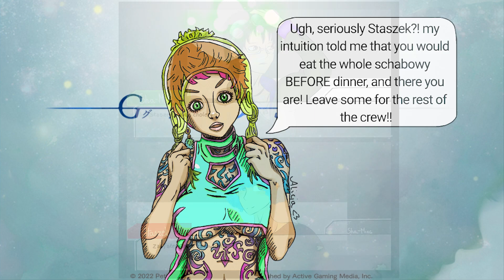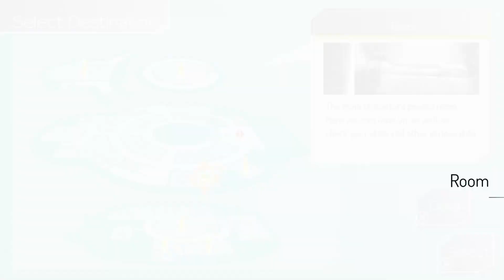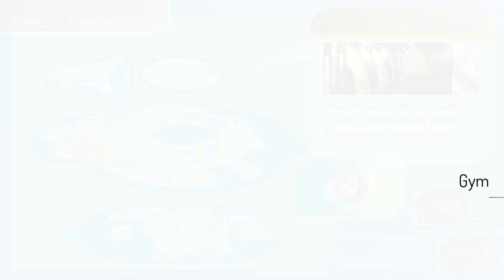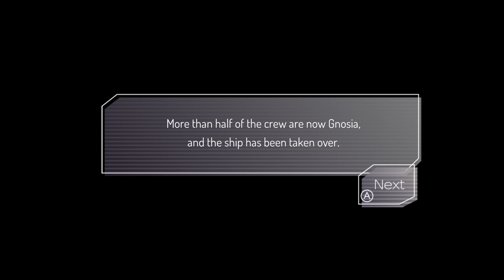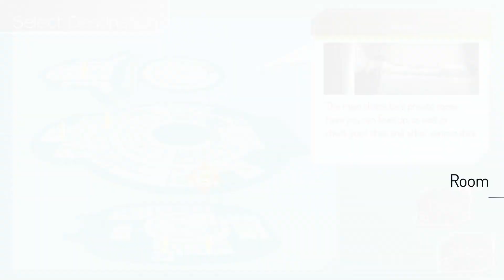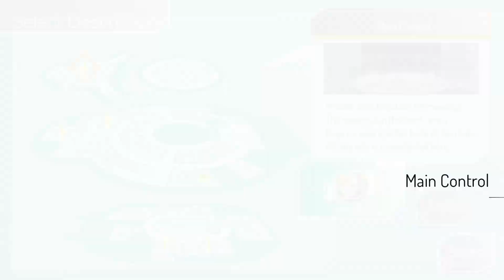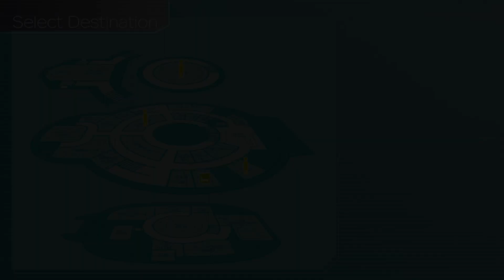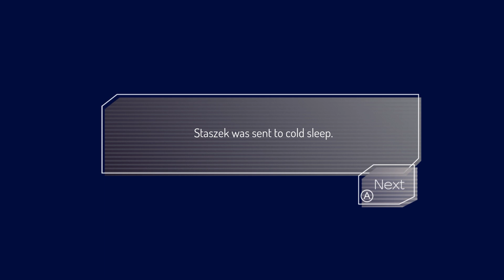GNOSIA PL 💬 #17 | No i to jest fajny FICZER!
GNOSIA gameplay PL // GNOSIA po polsku

Czołem ludziska!
Zapraszam na serię z GNOSIA, gry typu visual novel z elementami dedukcji. Załoga lecąca statkiem kosmicznym została zaatakowana przez obcą formę życia. W każdej pętli jedna lub więcej osób jest GNOSIĄ, a naszym zadaniem jest sprawne wytypowanie wszystkich podejrzanych i poddanie ich hibernacji, zanim GNOSIA zabije wszystkich...

SUS pjona za wszelki feedback - szery, lajki, suby i hejty! 🖐🏻